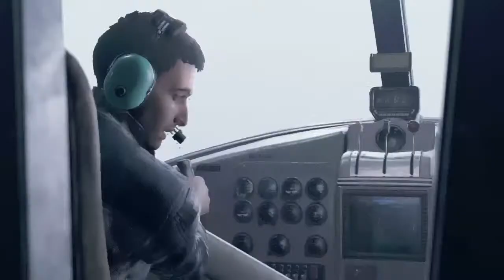Lara Croft Has Big Tiddies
Follow the damn train CJ